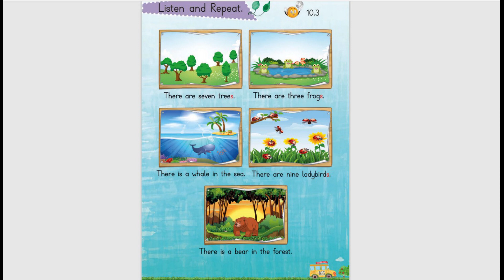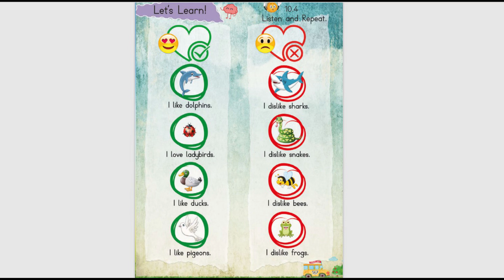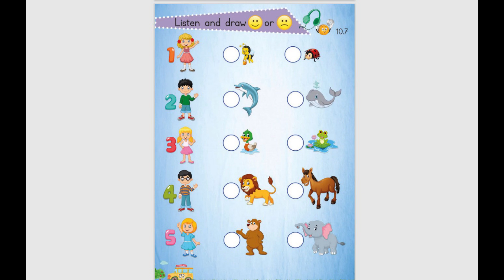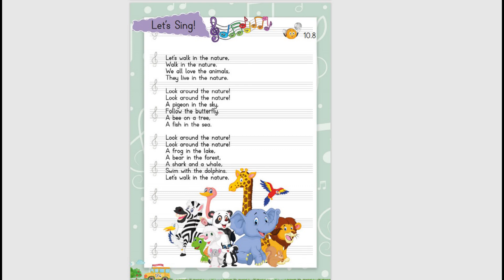3. Sınıf İngilizce 10. Ünite Dinleme Metinleri Meb Yayınları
3. Sınıf İngilizce 10. Ünite Dinleme Metinleri Meb Yayınları